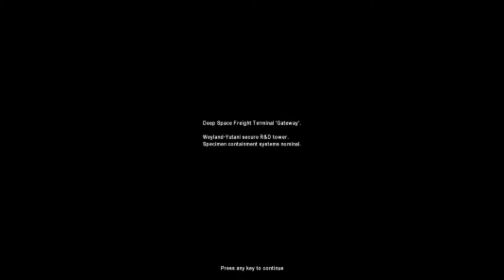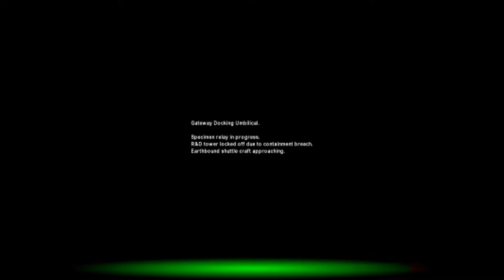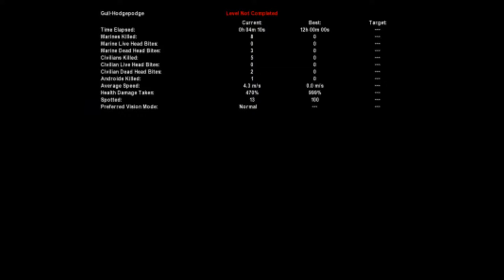Alien vs Predator Classic 2000 #4 Xenomorph Reaches Earth